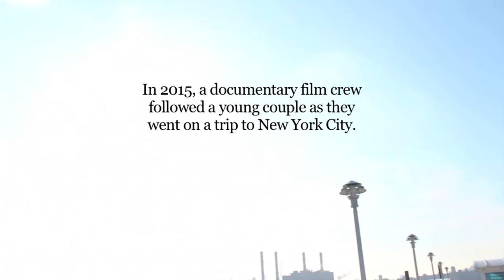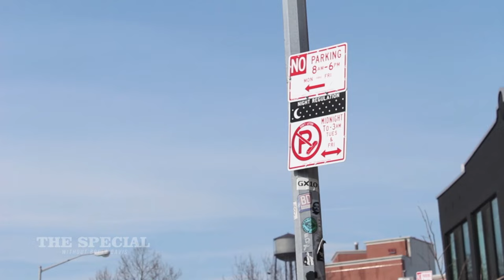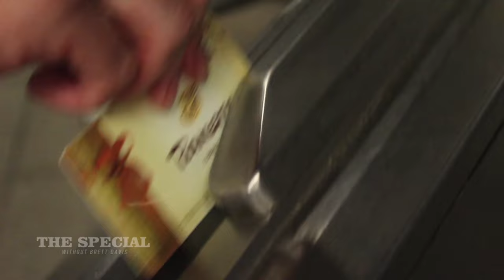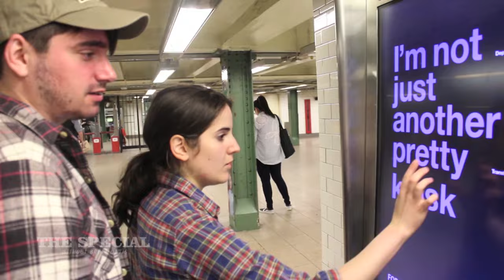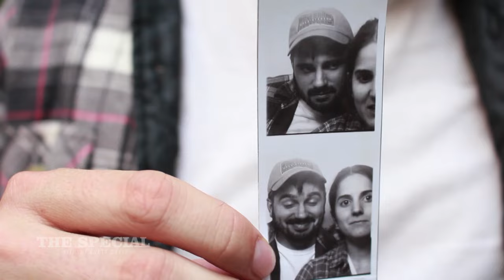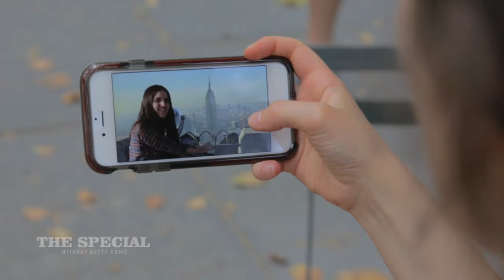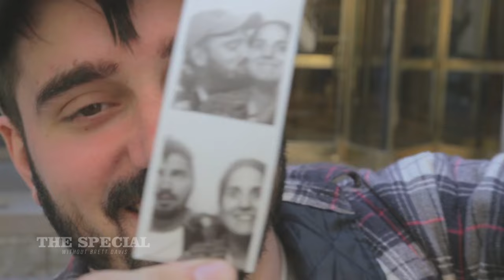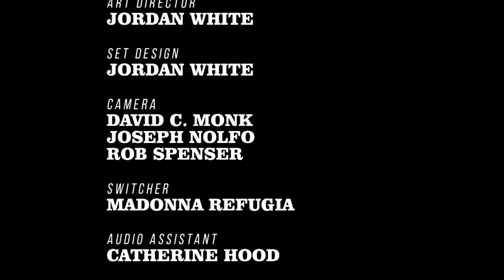The Special Ep. 30: "Who's Afraid of Joyce Conner?" with Cole Escola, Julio Torres & Spike Einbinder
Musical guest PWR BTTM is the only reprieve in newest, darkest chapter in John Gentle's sad saga. After his failed marriage with Barbara and his pathetic flash mob proposal to Rose, John has settled for an engagement to Joyce Conner. But there's more to the story...

Featuring Cole Escola, Julio Torres, Lena Einbinder, Darren Mabee and a video from Tynan DeLong with Ana Fabrega & Ryan Bennett.